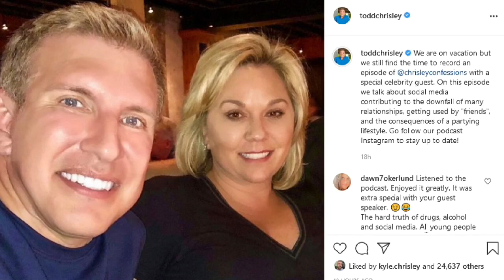Shocking Update ! Did an interview with Todd Chrisley about Brian Antin's suicide from his career?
Stay Tune With America People News.